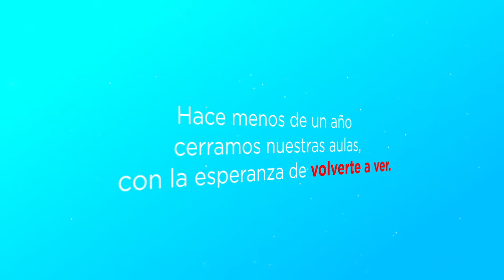Volvimos a nuestras clases presenciales. We are back.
Celebramos esta noticia con ustedes, abrimos las puertas again. Fuimos certificados con el sello de BIOSEGURIDAD de ICONTEC, para que asistas con todas las garantías.

Aunque la distancia nos acercó virtualmente, siempre guardamos la esperanza de volver a verte.